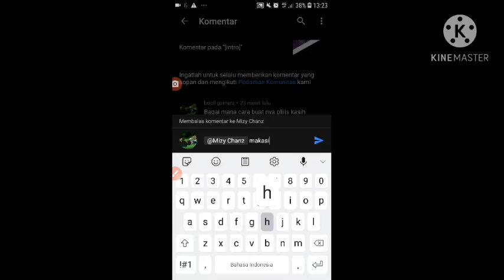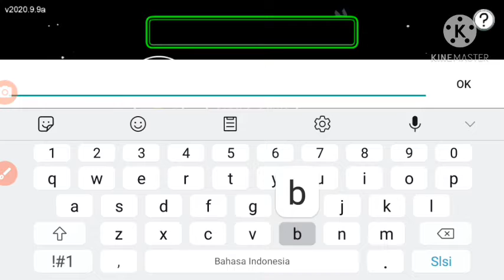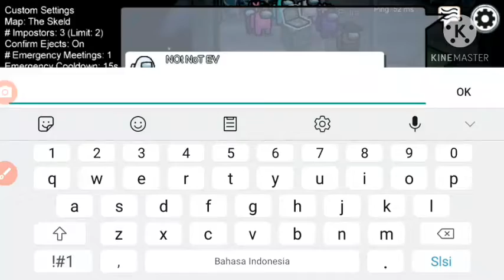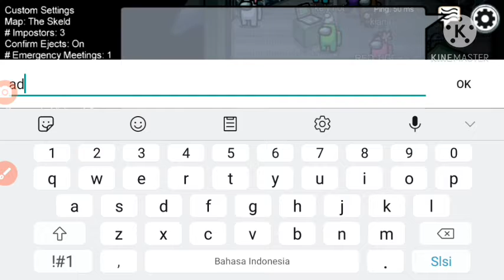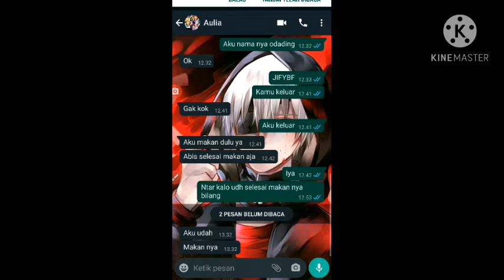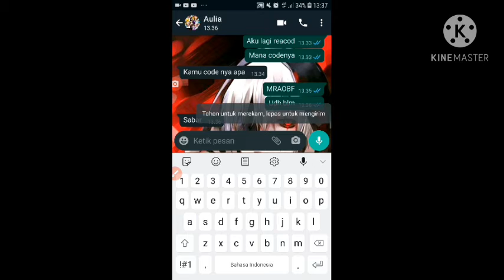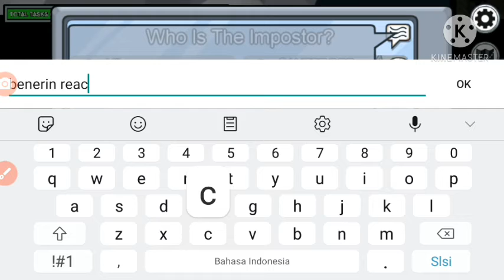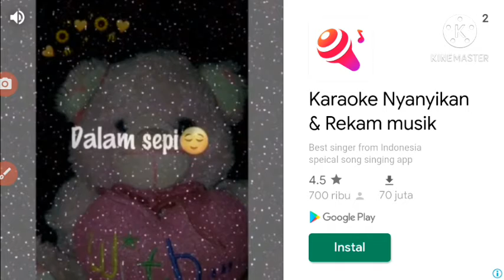Main among us eps 6